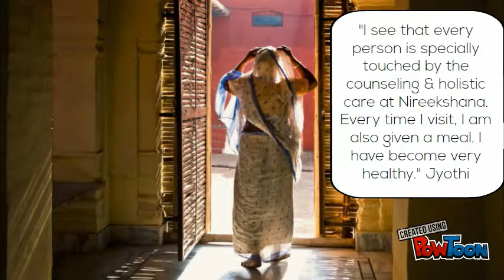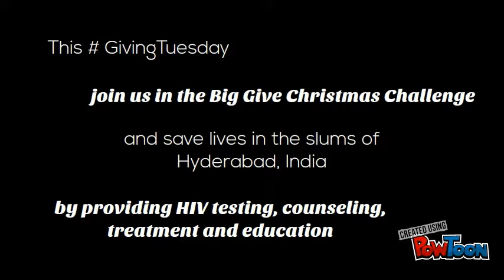Nireekshana ACET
Nireekshana ACET is a community based initiative dedicated to the compassionate and holistic care and support of people living with HIV and AIDS.